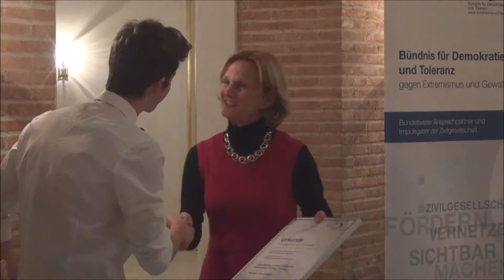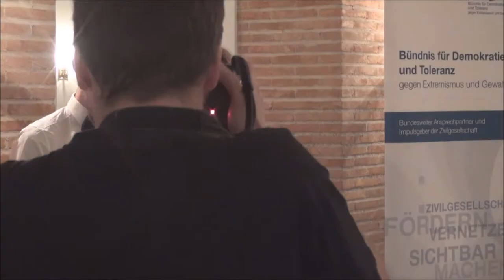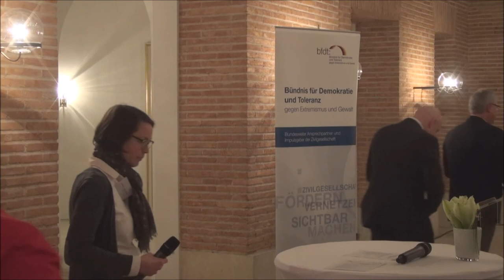Aktiv fuer Demokratie und Toleranz 2013 im Prinz Carl Palais Munich am 18 11 2014 Teil III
Munich am 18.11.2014 um 17 Uhr bis 18:45
Preisverleihung
Wettbewerb Aktiv für Demokratie und Toleranz 2013
im Prinz-Carl-Palais.Acht Projekte aus Bayern und Baden-Württemberg werden als Preisträger im bundesweiten Wettbewerb „Aktiv für Demokratie und Toleranz“ 2013 geehrt.In der öffentlichen Preisverleihung werden Bayerns Sozialministerin Emilia Müller und Frau Karin Seehofer sowie Herr Prof. Dr. Roland Eckert und Herr Christian Petry, Mitglieder im Beirat des BfDT, die Preisträger/-innen auszeichnen. Frau Gabriele Fograscher MdB, Mitglied im Beirat des BfDT, und Herr Dr. Gregor Rosenthal, Leiter der Geschäftsstelle des BfDT, werden den Wettbewerb und die Aktivitäten des bundesweiten BfDT insgesamt vorstellen.